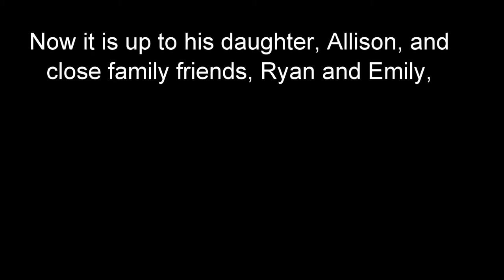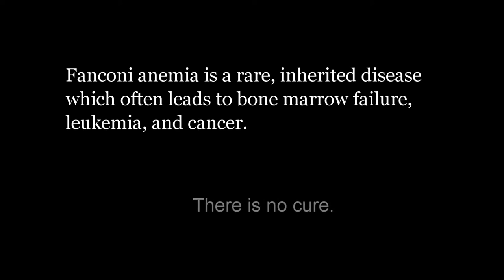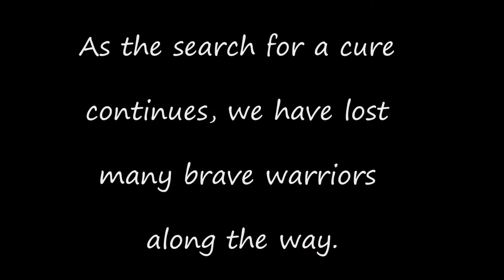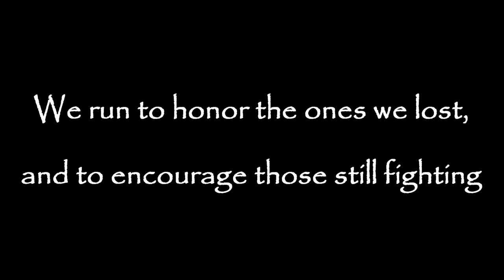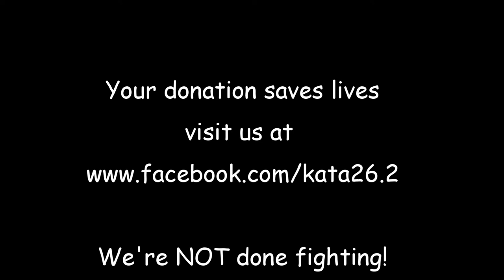KATA26.2 NYC Marathon for Fanconi Anemia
to read the stories of FAA fighters